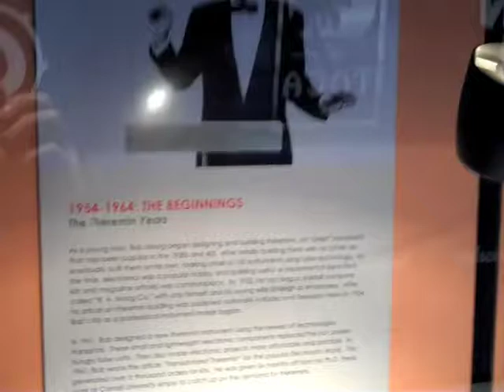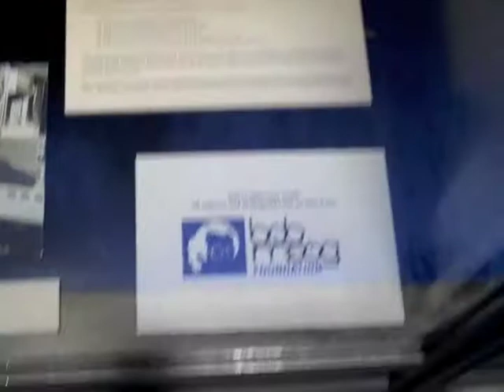History of Moog at NAMM 2010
Here is a display at NAMM 2010 with various historical documents and hardware relating to Moog.  Music: "Minimoog's Heart" by LoCut.